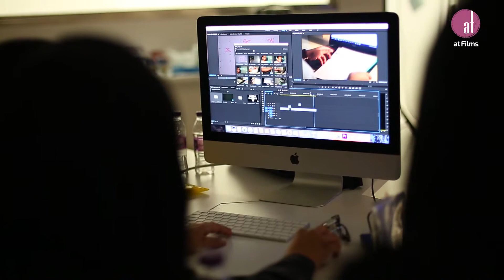Namaa Al Munawwara Course 2017 دورة نماء المنورة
لقطات مأخوذة عام 2017 خلال تواجد At Films في المدينة المنورة في السعودية لتدريب عدد من الطلبة السعوديين على صناعة الأفلام كخطوة أولى سبقت إشرافنا على افتتاحهم شركاتهم الخاصة بتسهيلات مقدمة من "نماء المنورة"، ومن ثم انخراطهم في سوق العمل. تم تدريب عشرات الطلبة على مدى أكثر من زيارة، توجت بزيارة أخيرة استمرت لحوالي شهر.